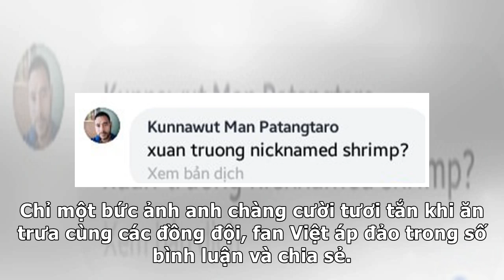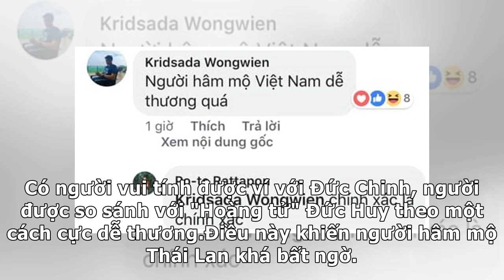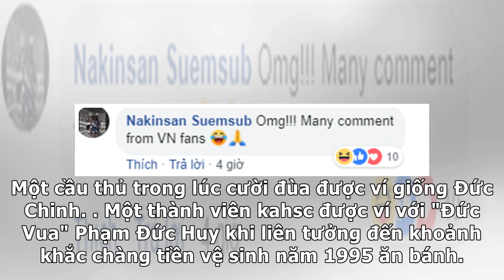Vì Xuân Trường, fan Việt tạo ra cơn bão tương tác ở fanpage Buriram UnitedTin 7 H